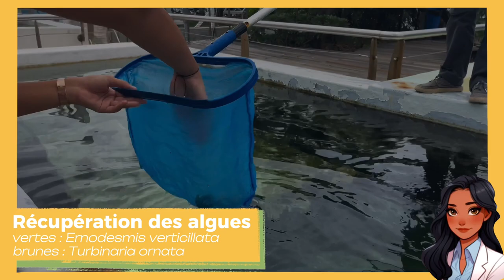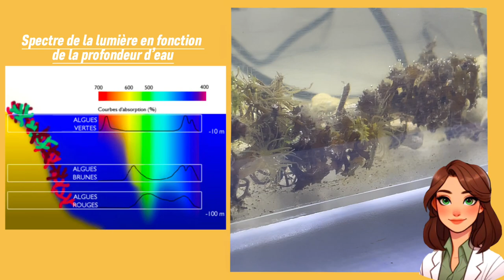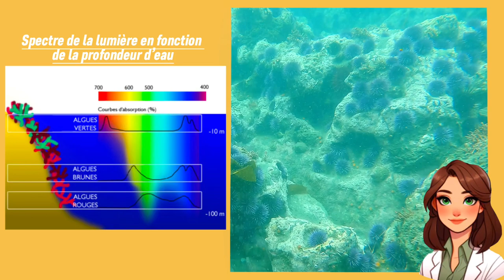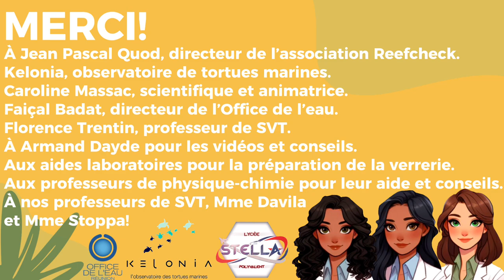19 LA RÉUNION Nitrate : impact sur la biodiversité marine